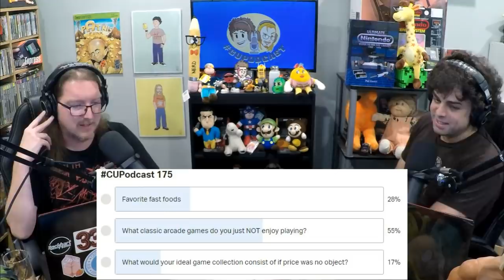Classic Arcade Games You Do NOT Enjoy Playing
What classic arcade games do you NOT enjoy playing?